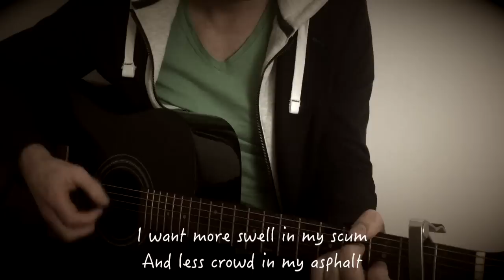Fréro Delavega - Ton visage (traduction en anglais) COVER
SALUT ! Je suis Frank Cotty, et je m'amuse à traduire littéralement les chansons étrangères en français ET VICE-VERSA. Cette fois-ci, je m'attaque au tube des Frero Delavega : Ton visage !
C'est une traduction littérale, donc il se peut que parfois, ça sonne un peu bizarre ou que ça manque de rimes... Mais, au moins, les mots utilisés par l'auteur original de la chanson sont respectés (et non retouchés pour embellir) !
Comme dans toutes mes autres vidéos, je ne me suis pas contenté de chanter cette cover en français, mais j'ai également joué tous les instruments que vous entendez (guitares, basses, claviers, voix...), les batteries et autres effets divers ont été créés via le logiciel Logic Pro X

La chanson que vous entendez en fond sonore tout le long de cette vidéo est :

Si tu lis ceci, écris en commentaire : "Incroyable cette ressemblance entre vous ahah"

ACCORDS & PAROLES :

CAPO 2 : Dm / Am / E / Am

When in town the grain rises, wind of agitated nerves
I wish that dreams tarnish, in my reality

Want ballads on the strike, oh some humanity
Less concrete, more truce, a quality of life
Less concrete, more dream, in my reality

What have I ? a salvation, far from the subway, from its din
Eyes riveted on the shore, and forget your distant face

I want tears which don’t intersect, and less pain in 4 by 3
Simple happiness but to my taste, it's little, that's true but that's all

I want more swell in my scum and less crowd in my asphalt
These little things that have the sense only when we lose them

So what have I ? a salvation, to ride my melancholy
Beautiful ocean breeze-slope, to dry the salt of my tears